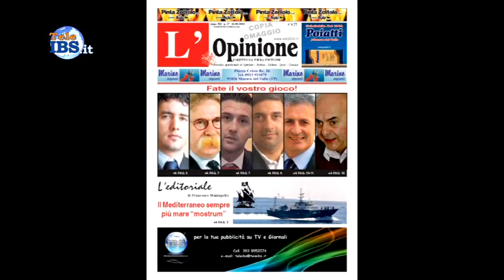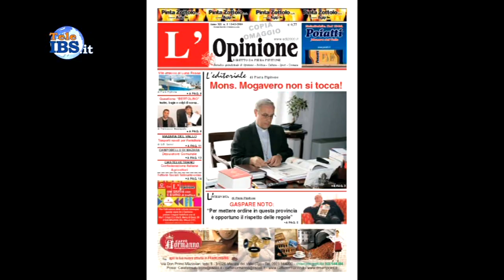2014-02-18 Intervista al candidato sindaco Giuseppe Siragusa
Intervista al candidato sindaco Giuseppe Siragusa. Conduce Patrizia Paganelli